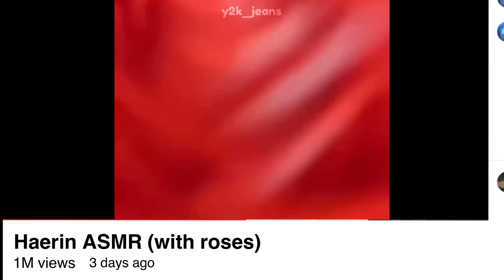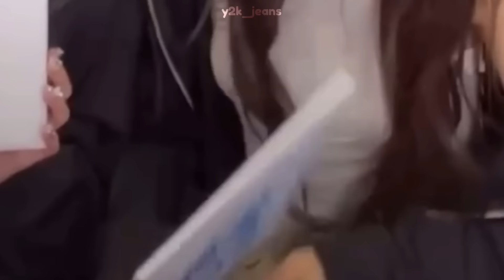newjeans are SUPER CHAOTIC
♡ a new video after some time, going to upload regularly again be prepared ♡

✿ outro: eta freestyle remix

🏷 🏷 newjeans 뉴진스 bubble gum mv newjeans about jeans haerin newjeans gods league of legends jeans zine newjeans tma newjeans billboard awards super shy mv new jeans light jeans newjeans official mv newjeans NPOP asap newjeans by jeans hanni cover danielle v rainy days hanni hyein by jeans minji hanni newjeans university  newjeans making jeans eta newjeans dance practice video eta performance asap mv cool with you new jeans dance practice newjeans lollapalooza cool with you side a side b cool with you reaction music bank mexico newjeans inkigayo newjeans seoul fashion week newjeans weverse newjeans recording behind newjeans hype boy cookie hurt asap omg ditto teaser bunnies ador hybe labels v newjeans idols newjeans get up newjeans english facecam fancam newjeans funny speaking english omg performance newjeans haerin 해린 리무진서비스 newjeans danielle hanni 하니  hyein 혜인 minji 민지 newjeans radio making jeans mv behind attention k-pop content k-pop funny kpop newjeans ador hybe labels newjeans english danielle hyein minji hanni haerin newzips